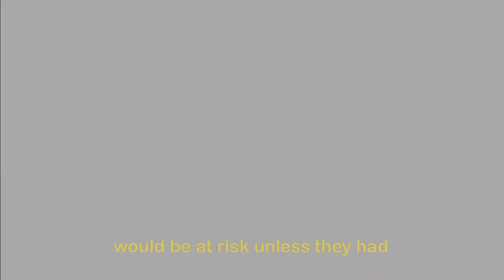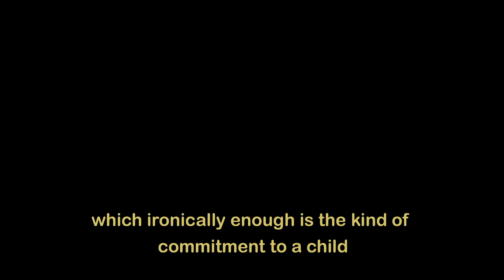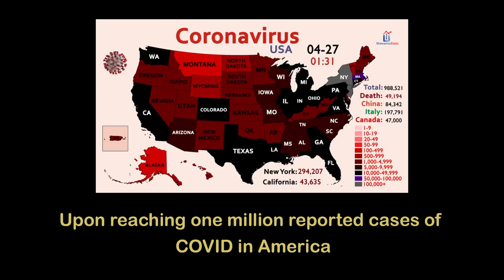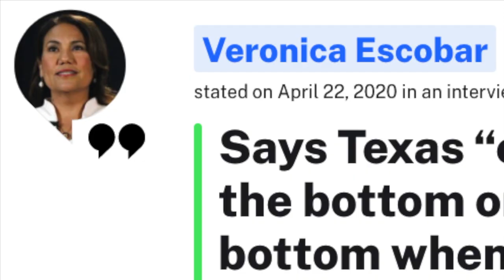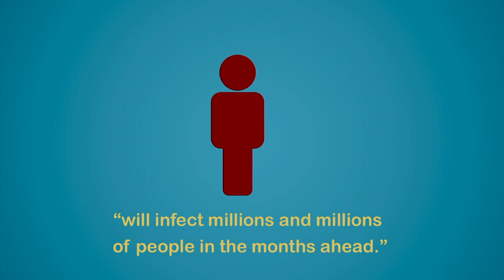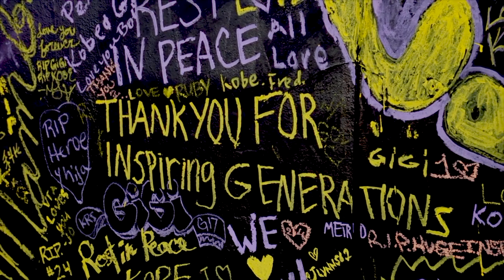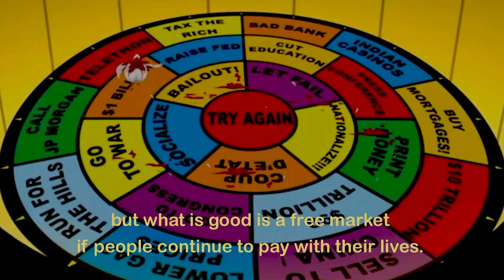Comedian Shuts Down the Re-Opening of Texas During COVID-19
A Houston comedian's spicy look at Governor Abbott's decision to re-open Texas during COVID-19.

Written by Zahid Dewji | Produced by Ed Gardiner & Zahid Dewji